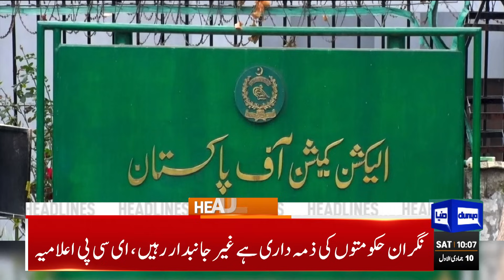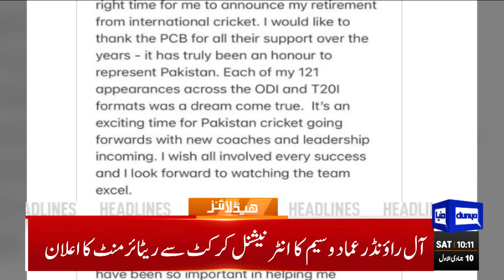Dunya News Headlines 10:00 AM | Middle East Conflict | 25 Nov 2023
PPP dispels reports of Bilawal-Zardari rift

COAS Munir reaffirms support to govt for durable economic recovery

Kakar lauds Saudi Arabia for standing by Pakistan through thick and thin

Global warming: Pakistan among world's most at-risk countries from glacial lake floods

May 9 riots: Former NA speaker Asad Qaiser remanded in judicial custody

PSX sets new record, rises above 59,000 points barrier